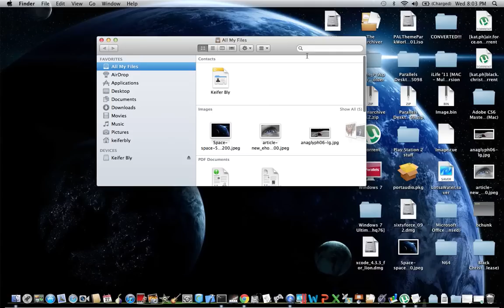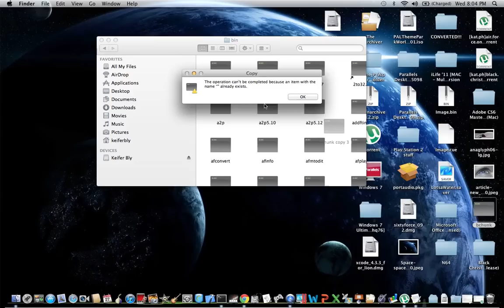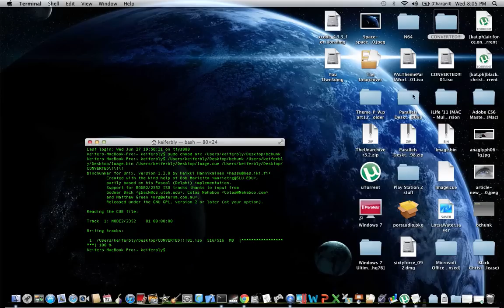How to convert .cue and .bin files into .iso to play PS2/PCSX2 games and more! (Mac OSX)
How to convert .cue and .bin files into .iso on Mac OSX. Here is the link to download the bchunk executable file demonstrated in the video

sudo chmod a+x /usr/bin/bchunk

/usr/bin/bchunk binfile cuefile outputfile

/usr/bin/bchunk /Users/username/Desktop/130.bin /Users/username/Desktop/130.cue 130

How To Burn A .Cue & .Bin File
Convert .BIN + .CUE to .ISO Free (Mac)
How to convert .cue and .bin files into .iso
Convertir BIN a ISO en 1 Minuto
★Mount Cue/Bin/ISo file with Daemon Tools Lite® Latest Version★
Use Bin and Cue Files in OS X
HOW TO: BIN/CUE in ISO umwandeln
How to mount files. (.iso .bin .cue)
Convert Bin Files To Iso
[GRE] Pasar de CUE/BIN a ISO o al contrario.
How to open .bin and .cue files with daemon tools(Easy Method)how to burn iso bin or cue files
Kako otvoriti .bin .cue .iso .daa. datoteke !!!
Tutorial - Modificar imagen de Cd o Dvd .iso .mdf .cue .bin etc - by Gagry
Computer Files : How to Use .bin & .cue Files
Come montare file immagine ?? iso,cue, bin ecc
Converting and Accessing Bin and Cue Files on Mac
How to burn image file(.ISO,CUE/BIN) using ashampoo burning studio
BChunk In Action - Converting Bin/Cue Files To ISO Mac 
como emular imagens iso,cue,bin
how to open a .bin/.iso file with PowerISO (revisited)
Como instalar archivos de imagen. (BIN, ISO, NRG, IMG y MDF)
Convertir iso a bin
TuT-Kako otvoriti .iso .cue .bin vrstu datoteka.
Kako otvoriti IMG fajlove (.iso* .uif* .bin* .cue*)
Como montar una imagen ISO - BIN / CUE - Tutorial - HD
How To Burn Bin & Cue Files On A Mac!
Use MagicISO to Convert BIN to ISO
Convertendo NPO em Bin Cue.
How to convert .bin .cue files on the Mac
Tutorial-Convert Bin & Cue Files To ISO On Mac 
how to create a cue file psx
Como convertir archivos con la extension ECM a una extension de imagen ( bin, iso, etc)
Computer File Tips : How to Make a .bin File Readable
How to make CDs/DVDs into iso images
How to use .bin file & .cue file
How to fix Daemon Tools error - "Unable to mount image.File not accessible"
(windows 8) aplicacion para convertir una imagen Bin a iso rapido un par de clic
how to use .bin or .iso image file.mp4
How to Install Games From .ISO .CUE Files
Where get playstation psx iso download & How to convert ECM to ISO/ BIN/ IMG File for ePSXe tutorial
How to open .bin files
How to Mount a .bin file